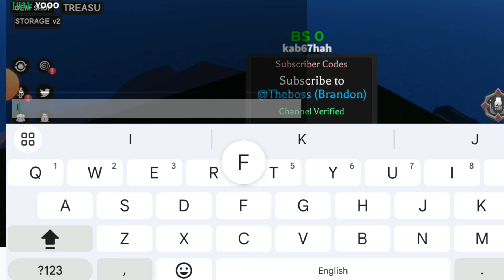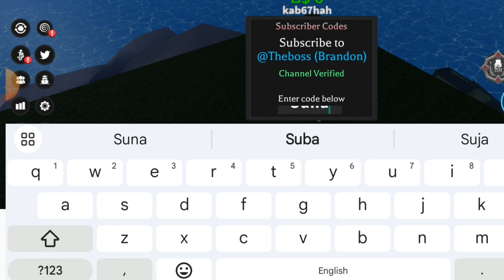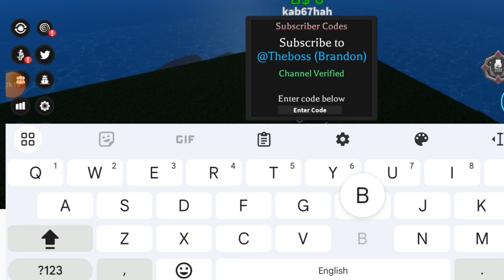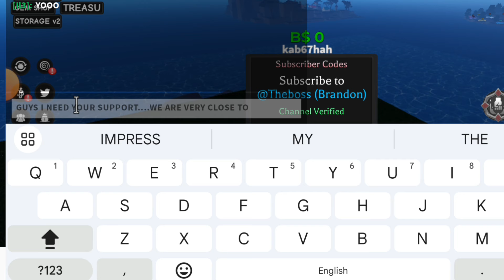*NEW UPDATE* ROBLOX A ONE PIECE GAME CODES 2024 | AOPG CODES | AOPG CODE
In this video you’ll be getting all working aopg codes for free spins! Make sure to watch till the end and enjoy!
1- Launch A One Piece Game in Roblox.
2- Click the Menu button in the bottom-left corner of the screen.
3- Press the Twitter icon.
5- Paste your YouTube ID in the Enter Channel ID text box.
6- Insert your working code into the Enter Code text box.
7- Press Enter on your keyboard to claim your rewards.